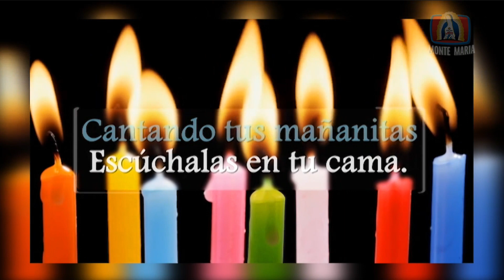Corazones Unidos│22/04/2021│Madre Arely MJM.